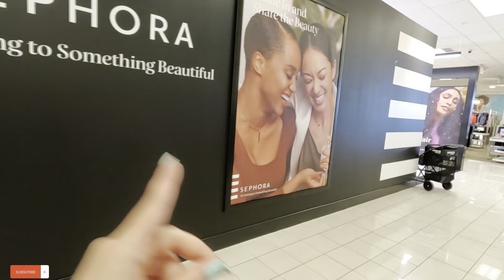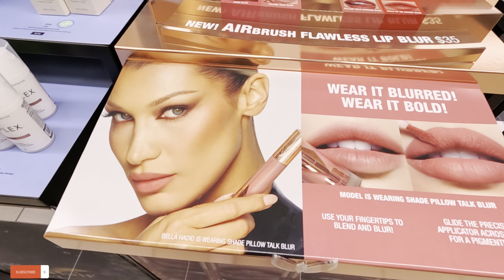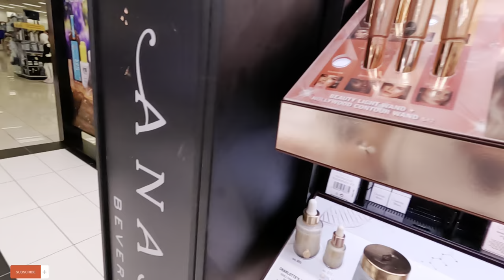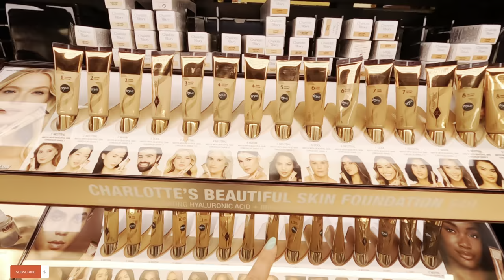KOHL'S A DEPARTMENT STORE WITH BEAUTIFUL HANDBAGS FOR WOMEN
Kohl's is an American department store retail chain, operated by Kohl's Corporation. As of December 2021 it is the largest department store chain in the United States, with 1,165 locations, operating stores in every U.S. state except Hawaii. Wikipedia